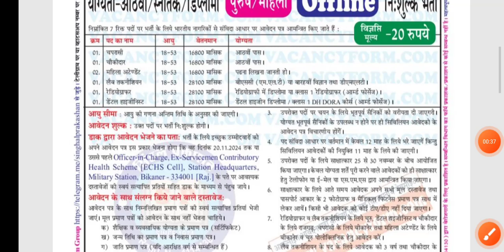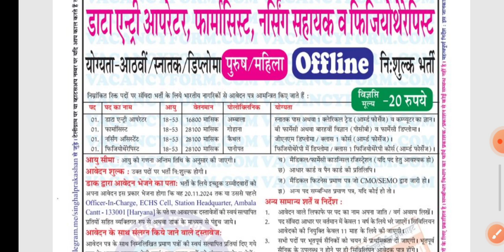आर्मी स्टेशन भर्ती जल्दी देखो, दसवीं पास,😱😱 All India, पूरी जानकारी